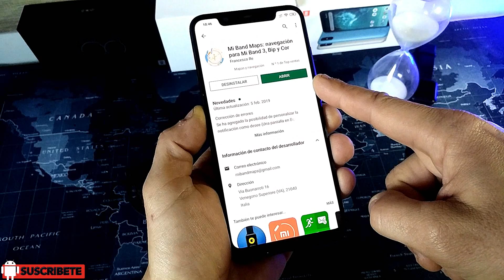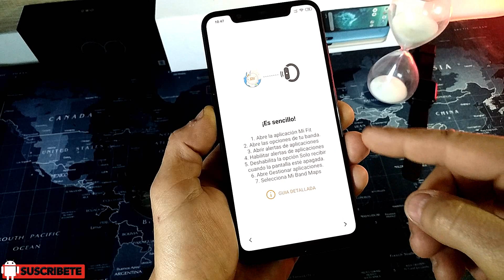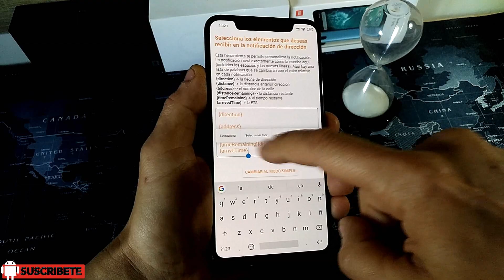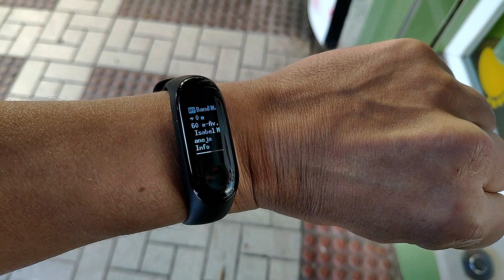Como tener las indicaciones de Google MAPS en MI BAND 3 y Amazfit BIP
Aplicación compatible con Mi Band 3, Amazfit BIP y Amazfit Cor de Xiaomi que te permite ver las indicaciones de ruta de Google MAPS en la pantalla de la pulsera o reloj.

Mi Band 3
Amazfit Bip